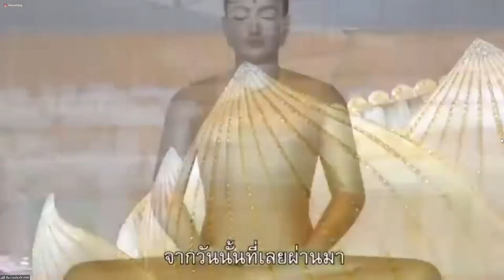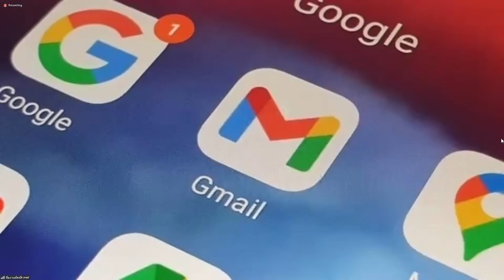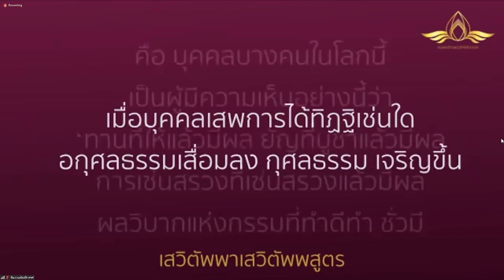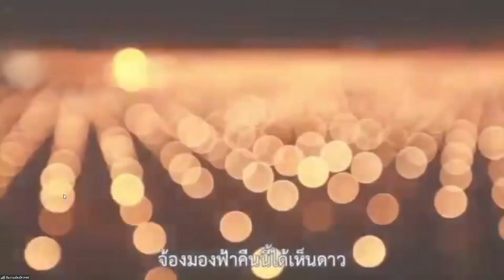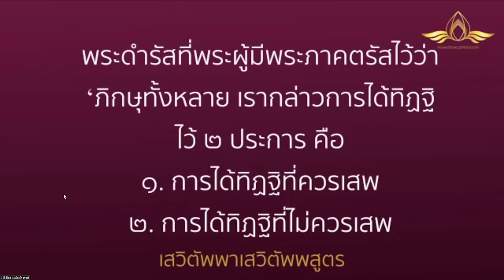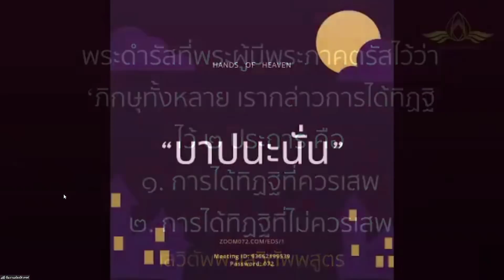20211101 บาปนะนั่น โดย พระครูสังฆรักษ์อนุรักษ์ โสตฺถิโก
อัปเดต สถานการณ์ และพูดคุยกันสบายๆ โดย พระครูสังฆรักษ์อนุรักษ์ โสตฺถิโก
สามารถสอบถามปัญหาที่ค้างคาใจ และเรื่องต่างๆ ได้ พบกันวันละครึ่งชั่วโมง

ตั้งแต่วันจันทร์-วันเสาร์ เวลา 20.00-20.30 น.

วันจันทร์ที่ 1 พฤศจิกายน พ.ศ.2564
วันนี้มาคุยกันในเรื่อง

password 072

สามารถฝากคำถามไว้อ่านล่างในคอมเมนต์ หรือจะฝากไว้ที่ลิงค์ด้านล่างแล้วแต่สะดวกครับ

ฝากคำถามถึงพระอาจารย์ได้นะครับ
ถ้ากล้าถามก็จะตอบให้
20211030 บูชาบุคคลที่ควรบูชา ไหว้สาบุคคลที่ควรเคารพ
20211021 "15 ค่ำ เดือน 11 เซื่อในสิ่งที่เฮ็ด เฮ็ดในสิ่งที่เซื่อ"
20211012 วันเดอร์ฟูล โอ้อัศจรรย์จริงหนอ
20210930 อารมณ์ดี อารมณ์สบาย จะช่วยให้ง่ายขึ้นเยอะ